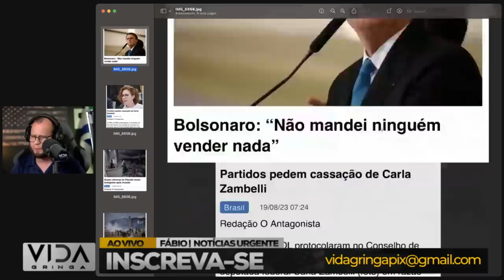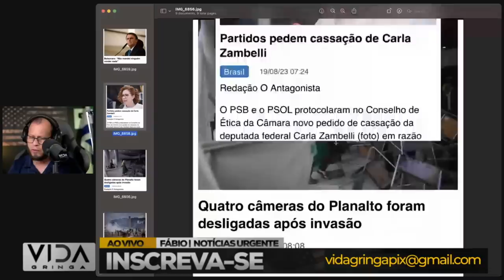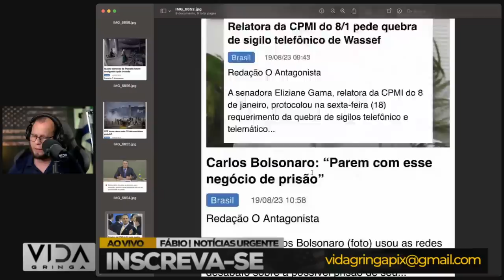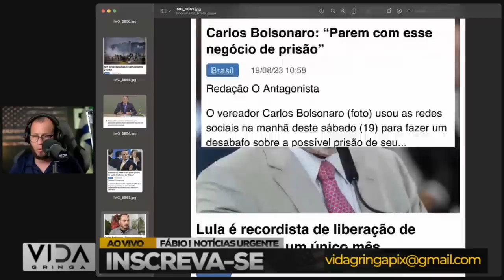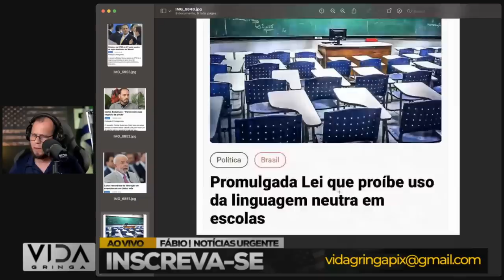Bolsonaro se Adianta a Moraes com Estratégia Ousada